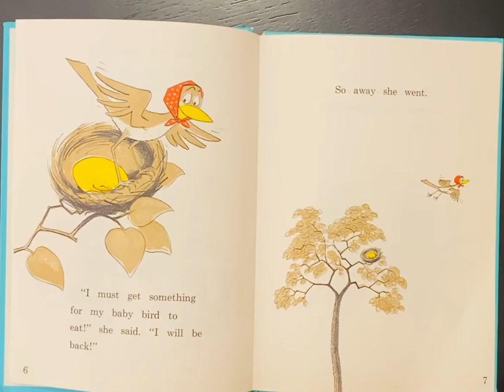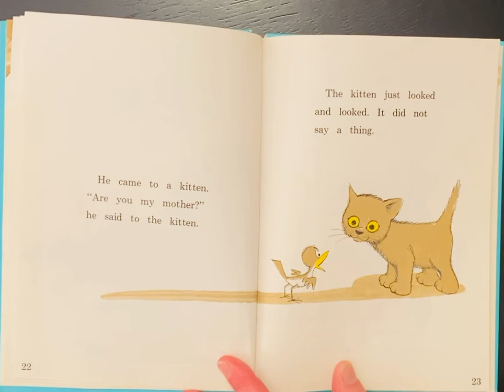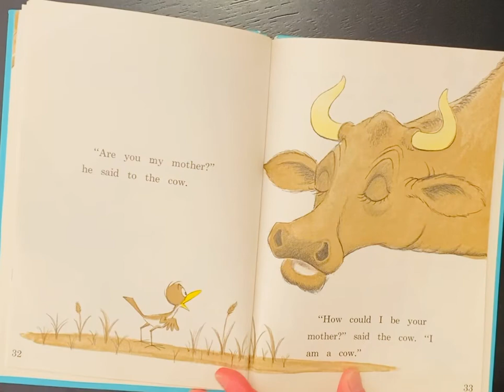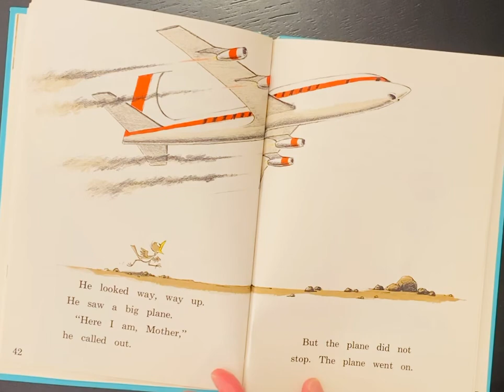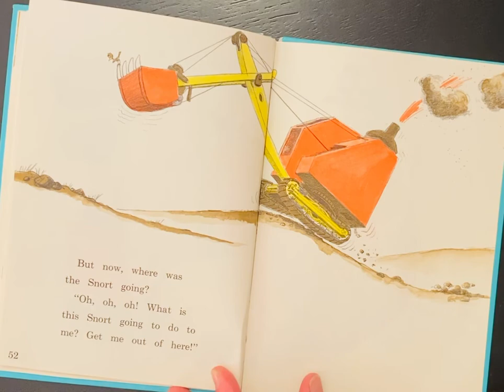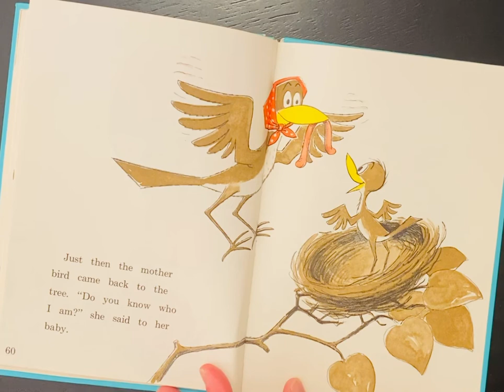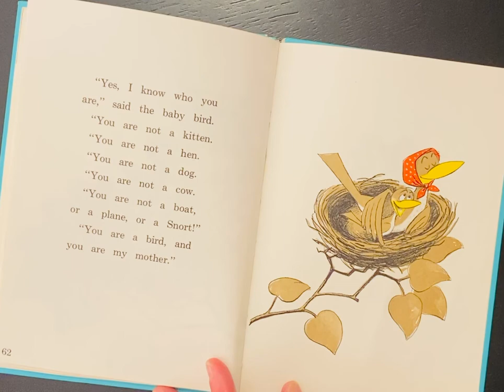Are You My Mother | by: E.D. Eastman | Children’s Read Aloud